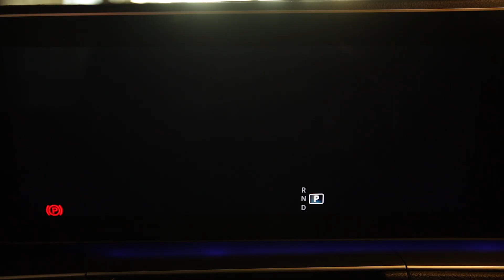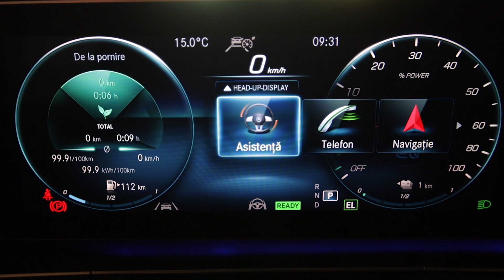Mercedes-Benz GLE 350 de 1950 cc 321 C.P Automata 2020 cod intern 9622